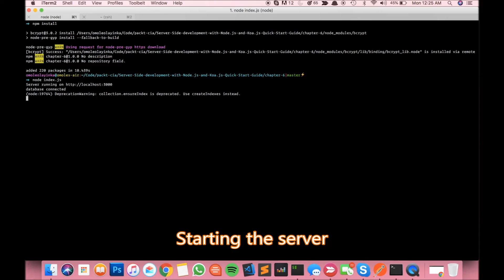6. Building an Application in Koa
Server Side Development with Node.js and Koa.js Quick Start Guide is available from:

This is the “Code in Action” video for chapter 6 of by Olayinka Omole, published by Packt. It includes the following topics:

00:13 Setting up a project
00:29 Starting the server

Every developer wants to build modular and scalable web applications. Modern versions of the JavaScript language have made this possible in Node.js, and Koa is a Node.js framework that makes it easy. This book is the ideal introduction for JavaScript developers who want to create scalable serverside applications using Node.js and Koa.js

Video created by Olayinka Omole